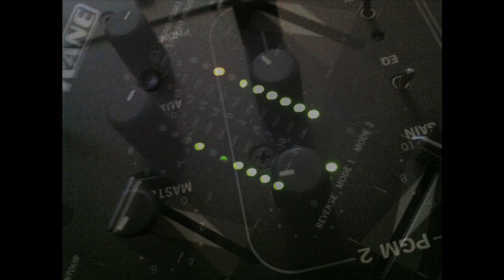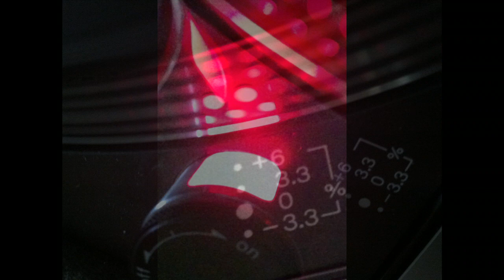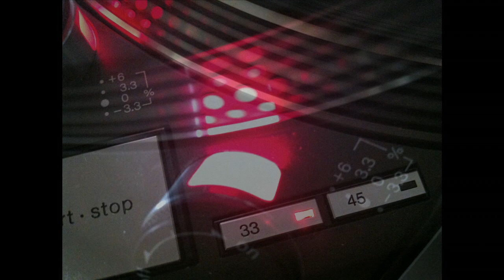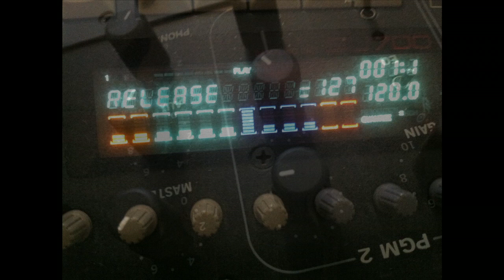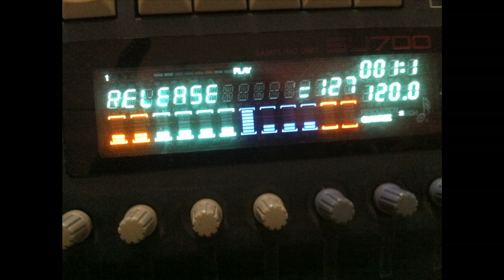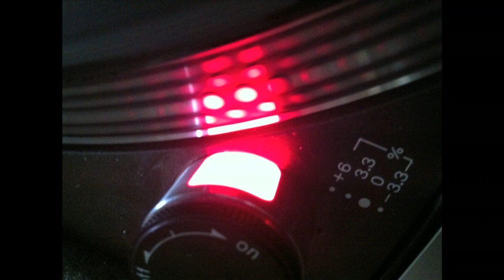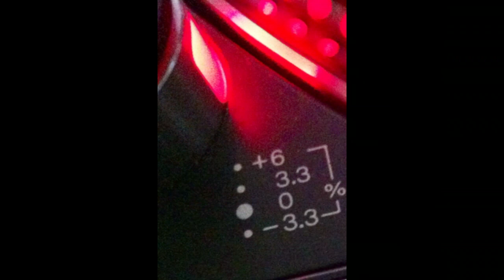"Let Us 'Prey'" (America is OVER, and everyone knows it) - Live vinyl DJ mix / mashup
Live vinyl mashup featuring Jello Biafra's "Talk on Censorship (Let Us Prey)" with BT's "Movement in Still Life" and "The Hip Hop Phenomenon."